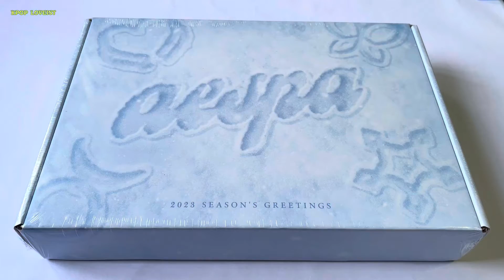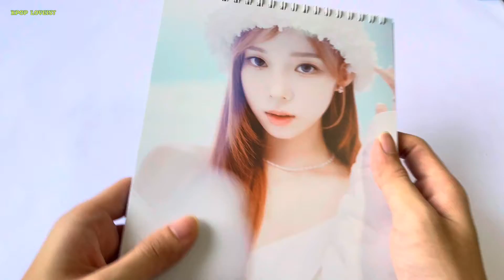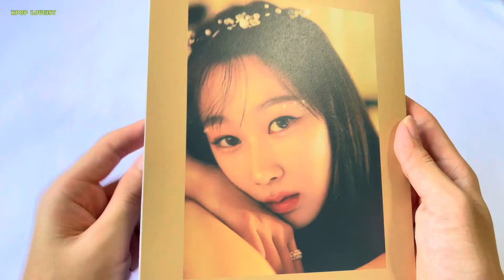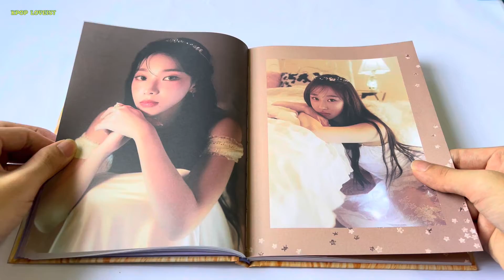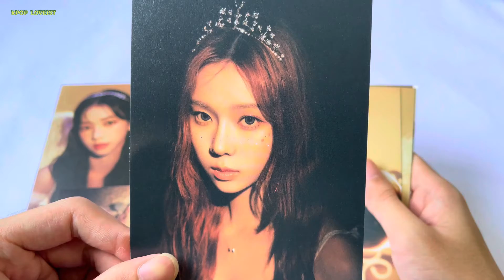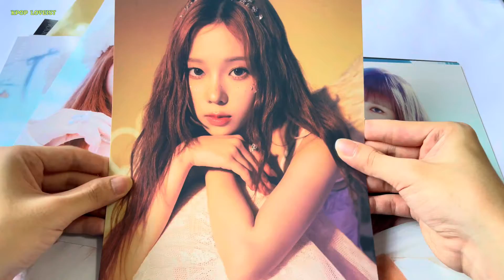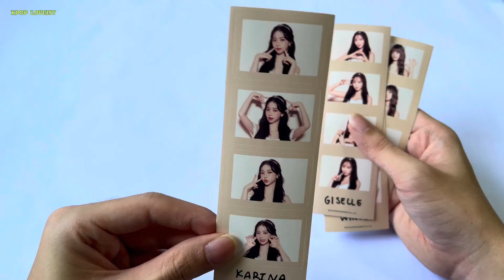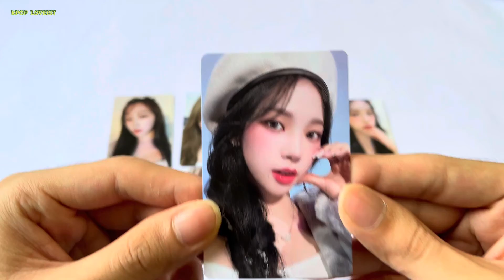unboxing AESPA SEASON’s GREETINGS 2023!!!!!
I missed out on Karina, winter and Giselle transparent Photocard 😅😅 please scroll to the end of the video to view it :)